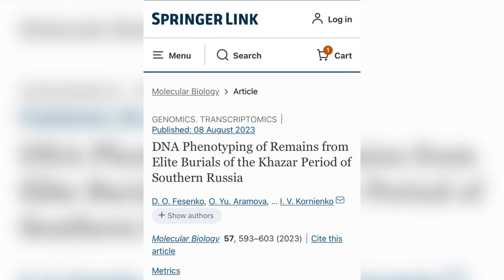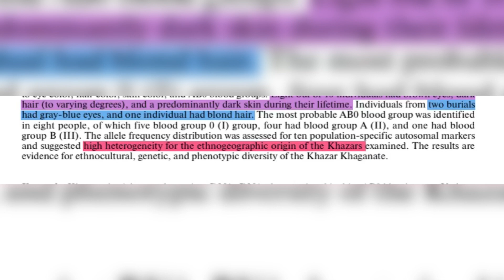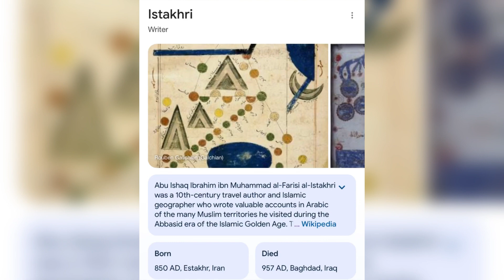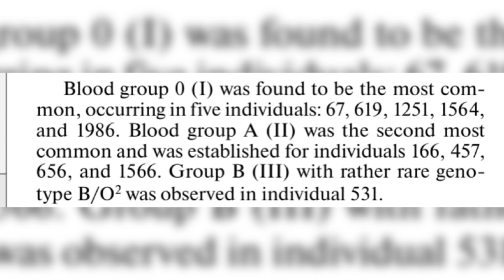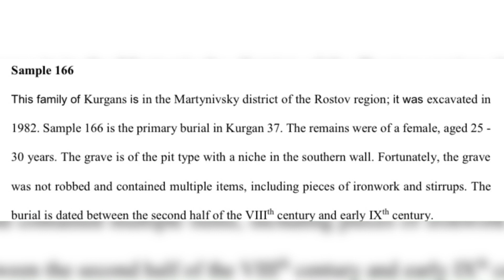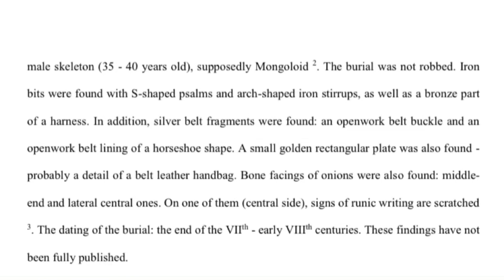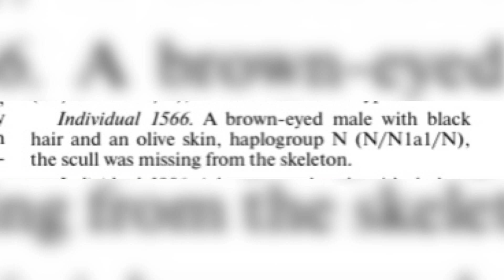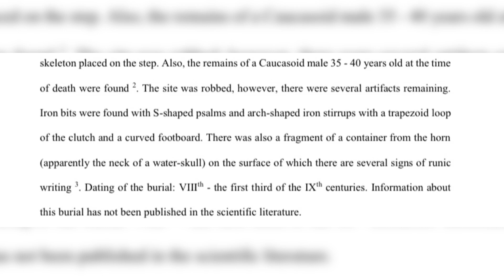Khazars had predominantly dark skin?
According to the new paper

[DNA Phenotyping of Remains from Elite Burials of the Khazar Period of Southern Russia]

“DNA phenotyping of bone remains from elite burials of the Khazar period of Southern Russia was carried out with respect to eye color, hair color, skin color, and AB0 blood groups. Eight out of 10 individuals had brown eyes, dark hair (to varying degrees), and a predominantly dark skin during their lifetime. Individuals from two burials had gray-blue eyes, and one individual had blond hair. “